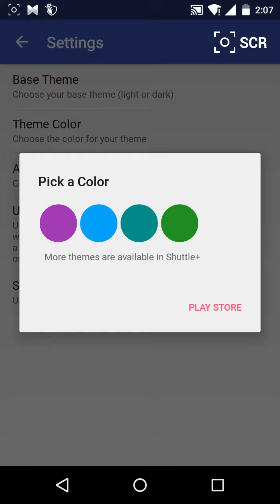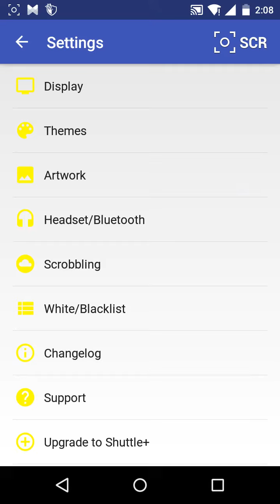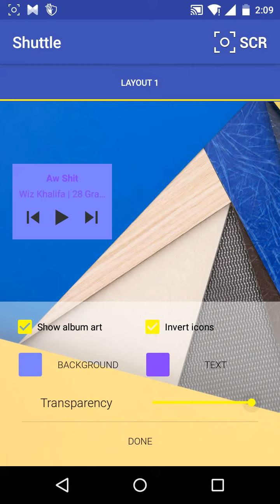Shuttle Music player : Material Design For Android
Tech and app in descriptive manner